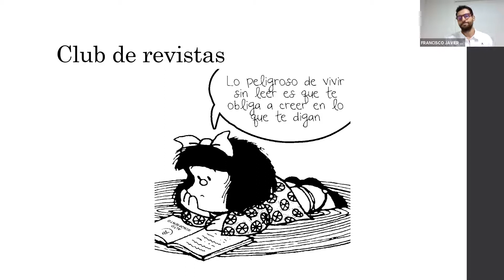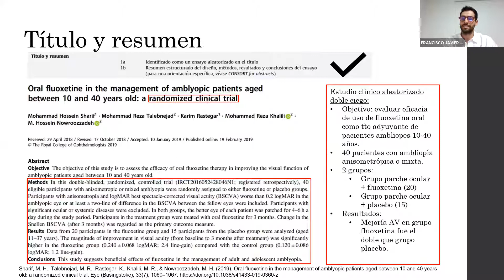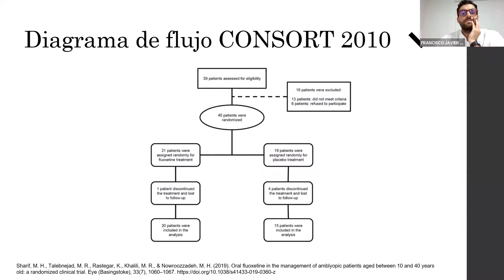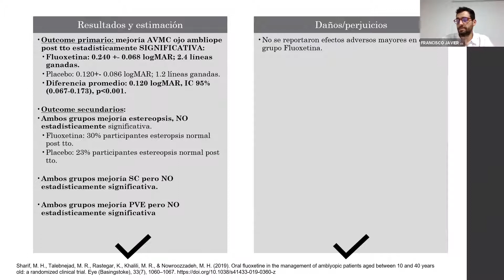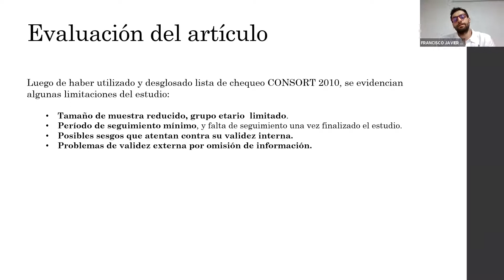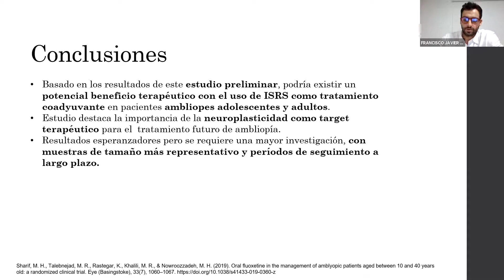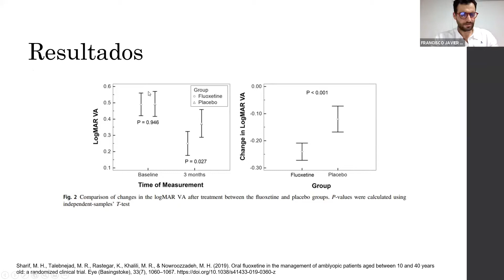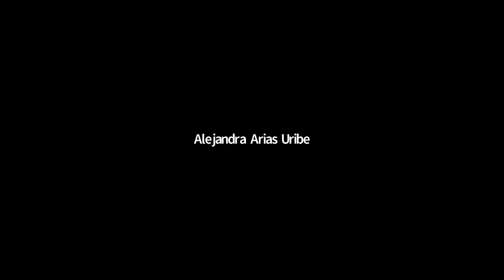Club de revista ambliopia Dr. Francisco Corvalan